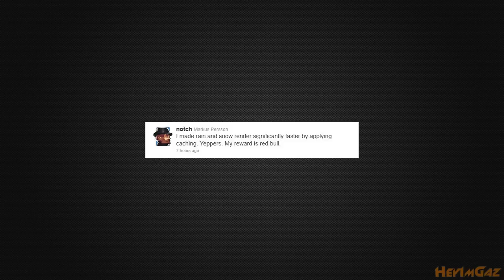Minecraft 1.8 Update | Dates and Info | Pt.1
Minecraft 1.8 will be coming out around the 25th to the 28th of August.

TOPICS: Minecraft, 1.8 update, Eldermen/Elderman, New Minecraft Foods, New Farming Types, New Bow Mechanics, Notch Tweets, Jeb, Team Mojang and more..

MY STUFFz!

IGNORE:
minecrfat minecraft higmn tfarcenim new latest info old 1.8 one point eight notch update "1.8 update" Eldermen Elderman "new minecraft foods" "new farming types" "new bow mechanics" "notch tweets" jeb team mojang "video game" "team mojang" more watch read album description brand please "read description" must wow "brand new" world "must watch" warcraft "please watch" days seven exclusive release song top still live plays jonathan alive box lyrics plz "new album"